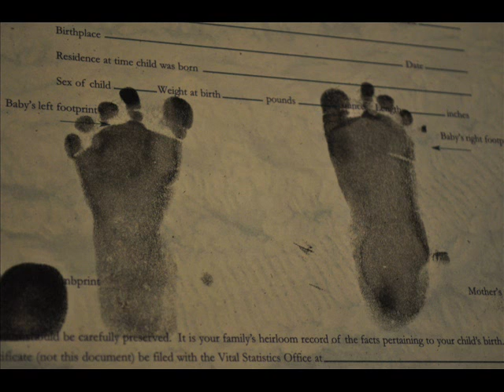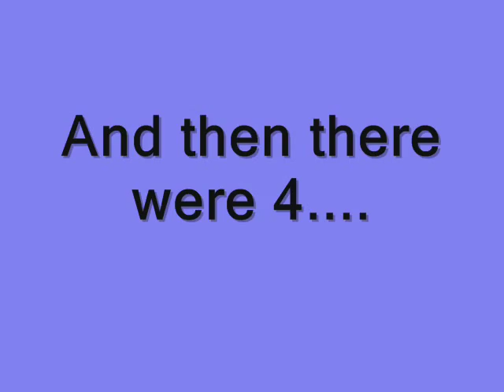Avery Kate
In Memory of Avery Kate Soileau